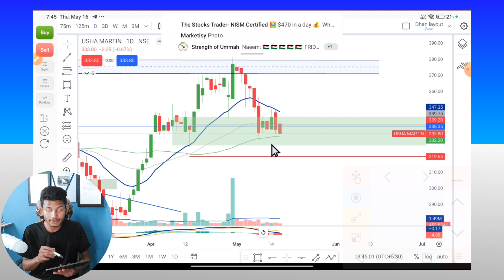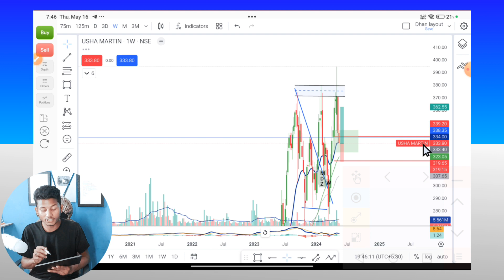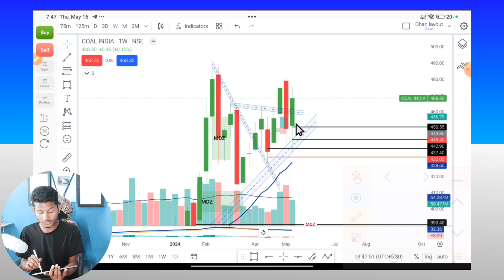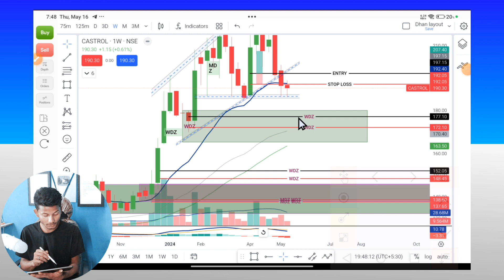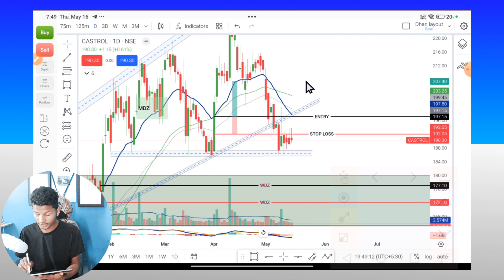Swing Trading Stocks for this week ( 20th May -24th May )